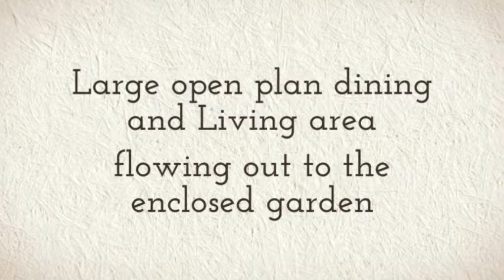160 Ridge Rd, Engadine